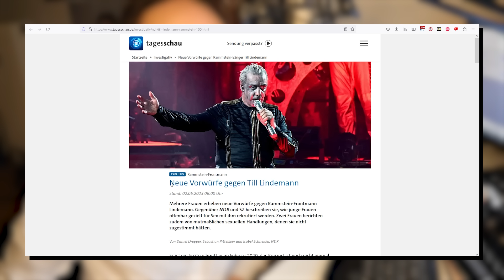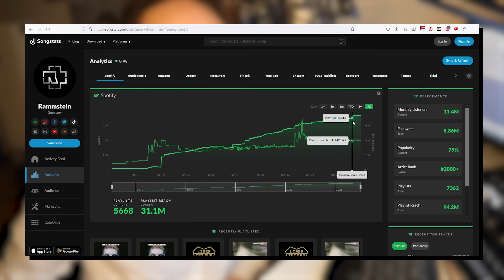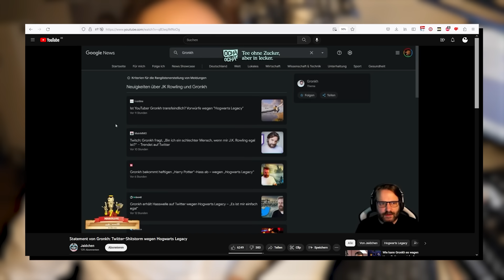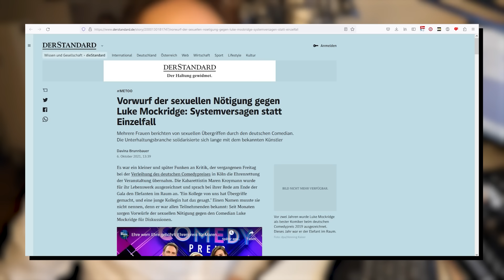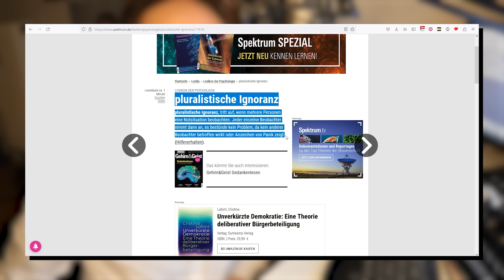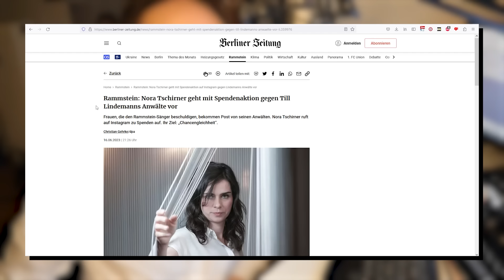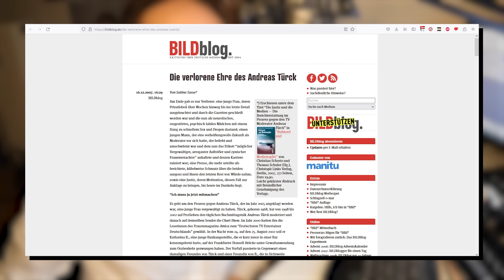Darf ich noch Rammstein hören oder: "Kann man Kunst von Künstler trennen?"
Durch den Rammstein-Sänger Till Lindemann und die Vorwürfe gegen ihn stellten sich mal wieder viele Menschen die Frage: "Kann man Kunst von Künstler trennen?" Meine Antwort: "Guck dieses Video und gönn mir die Klicks Brudi."